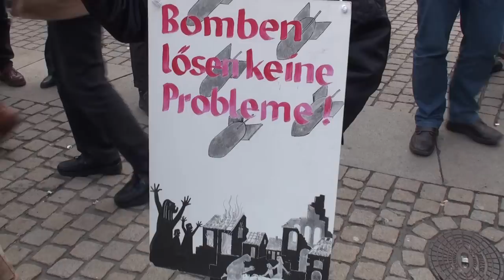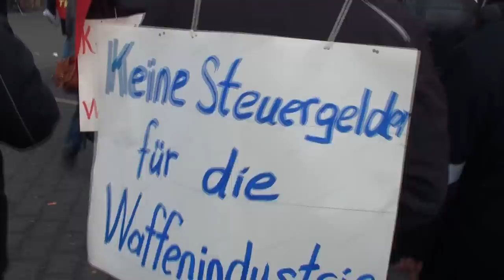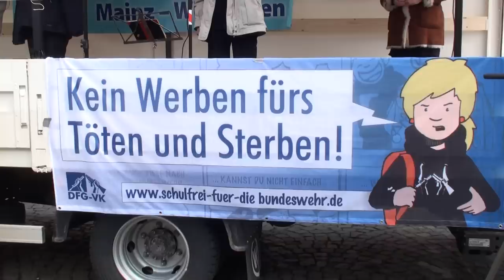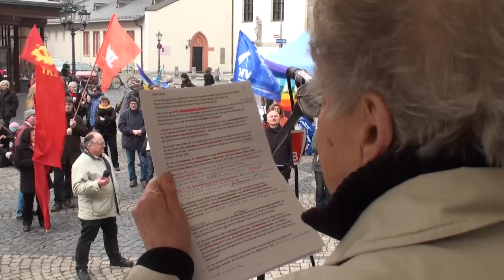Für eine Welt ohne Krieg, Militär und Gewalt! - Mainz/Wiesbadener Ostermarsch 2013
Redeauszüge von
- Helmut Eisert (DFG-VK Mainz) Ostermarschaufruf
- Thomas Carl Schwoerer (Bundessprecher der DFG-VK) Aktion Aufschrei - Stoppt den  Waffenhandel
- Anne Erb (DIE LINKE.Mainz/Mainz-Bingen) Bundeswehr im Innern.
 - Julian Toewe (AK Zivilklausel an der Universität Frankfurt/DFG-VK Frankfurt) Militär in Universitäten und an Schulen
- Ellen Weber (DKP) Aktuelle internationale Konflikte